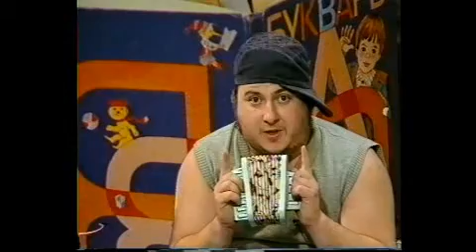Юмористическая программа "Батуалло". Ч.1.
"Батуалло" - юмористическая программа конца 80-х. Была очень популярна на Востоке Украины. Создавали ее умельцы из Харькова - Сэр, Дуб и Кривуля